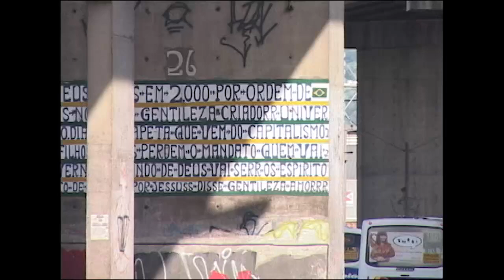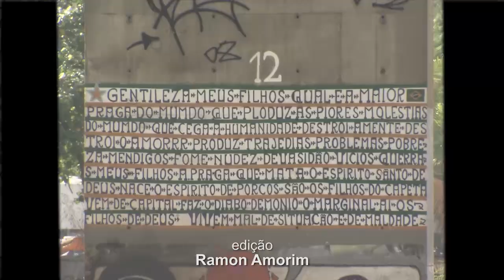Centenário do poeta popularJosé Datrino (1917 - 1996), o “profeta Gentileza”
“Gentileza gera gentileza”... A mensagem do poeta popular José Datrino (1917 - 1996), ganha significados especiais em dias de animosidade no país em vista de discussões políticas nas ruas e nas redes sociais. O "profeta" que ganhou o apelido de "Gentileza" deixou uma verdadeira obra escrita nas ruas do Rio Janeiro (RJ), com apelos que vão além da cordialidade entre as pessoas.